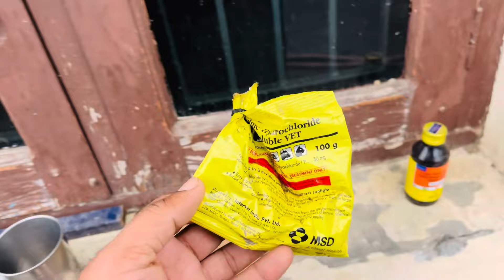ਸਾਰੇ ਕਬੂਤਰਾਂ ਨੂੰ ਪਾਈ ਦਵਾਈ॥ ਨੂਰੀ ਨੂੰ ਨਵਾਂ ਝੁੱਲ ਬਣਾ ਦਿੱਤਾ॥pegion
ਬਹੁਤ ਬਹੁਤ ਧੰਨਵਾਦ ਸਾਡੀਆਂ ਵੀਡਿਓ ਦੇਖਣ ਲਈ❤️🕊️🙏🏻

Jassa da channel—-Nalayakyoutuberjassa